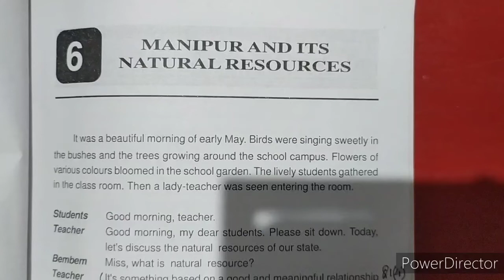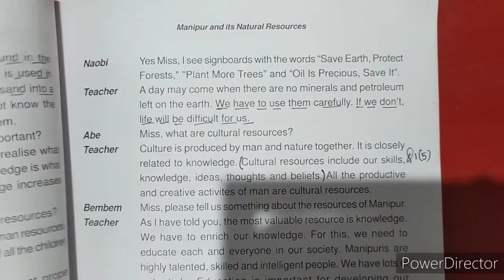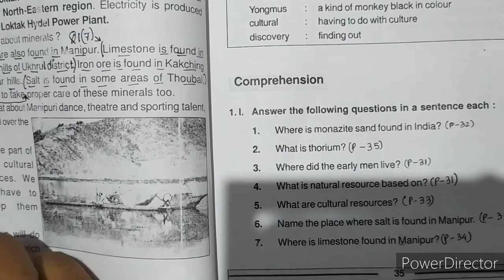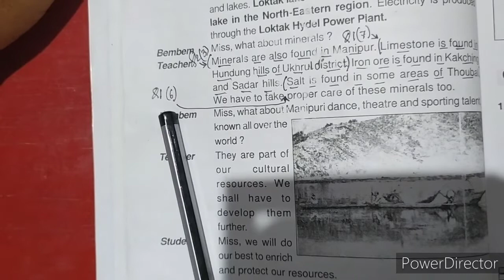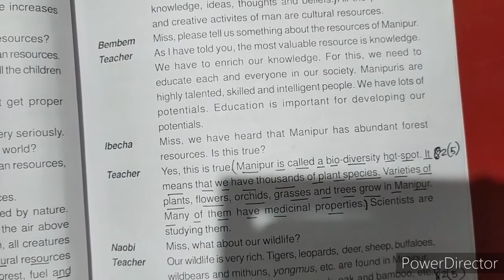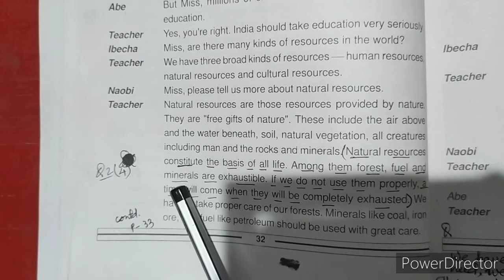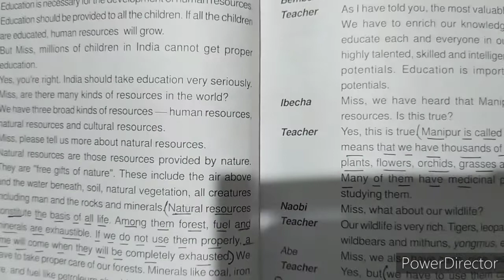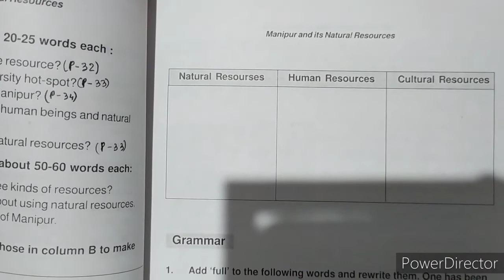Class 6 English lesson 6(Manipur and It's Natural Resources)textual questions and answers BOSEM.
Hello students here Iam trying to get you answers of textual questions.So keep watching.